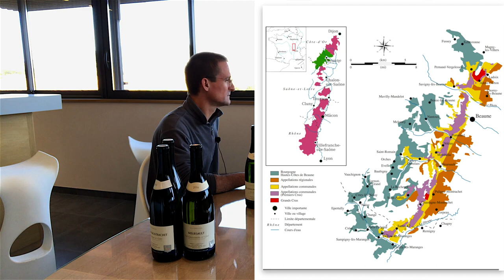Visiting Domaine Fernand et Laurent Pillot – Episode #392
In this episode of 1337 Wine TV, Mark sits down with Laurent Pillot of Domaine Fernand et Laurent Pillot. The Doamine is in the Chassagne-Montrachet AOP. During the interview they sample two of the wines from the Domaine. The first being the 2015 Domaine Fernand et Laurent Pillot "Le Chene" Chassagne-Montrachet. The second wine is the 2015 Domaine Fernand et Laurent Pillot "Le Vergers" 1er Cru Chassagne-Montrachet.